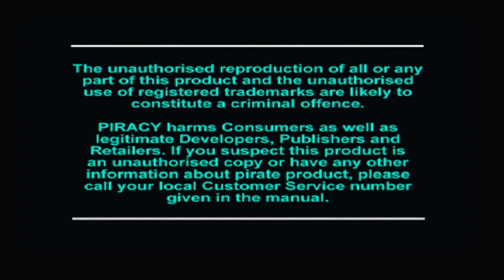Crash Bandicoot 2 _ Cortex Strikes Back Gameplay